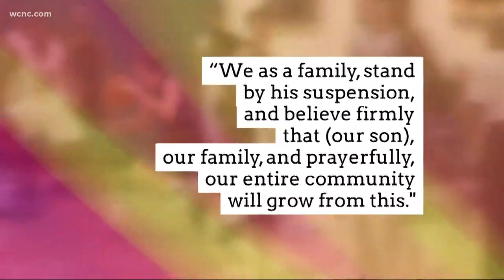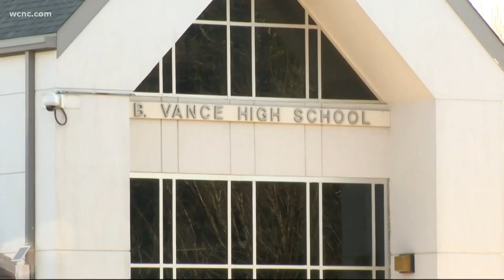Extra security on hand for game after Ardrey Kell student posted racial slur on social media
One of Ardrey Kell's players bragged before the game on Snapchat, using a racial slur about the other team. The boys parents sent NBC Charlotte a statement saying they are "devastated" and "sorry."